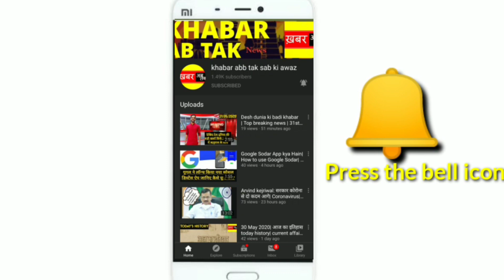Rahat indori death news| नहीं रहे मशहूर शायर राहत इंदौरी क्या है मौत की वजह?Rahat indori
Rahat indhori death news|
नहीं रहे मशहूर शायर राहत इंदौरी क्या है मौत की वजह?Rahat indhori
rahat indori,
kapil sharma,
the kapil sharma show
,rahat indhori
,rahat indori best shayari
rahat indori,
rahat indori kisi ke baap ka hindustan thodi hai,